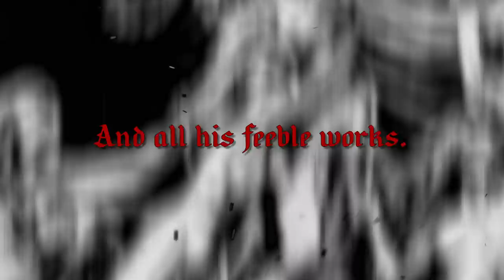Archgoat - The Messiah Of Pigs (Lyric Video)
Taken from the album "The Luciferian Crown"

With grim reliability, ARCHGOAT discharge yet more pustulant diabolic foulness into a world increasing moulded in their image.

‘The Luciferian Crown’ is a frighteningly-focused vision of hellish corruption, unsentimental, morally abhorrent and steeped in a violent horror all too real.

Contemporaneous with the uncanny classics of Finnish death and black metal – ARCHGOAT share the same penchant for mind-altering atmospherics, blurring the mystical song-craft of first wave black metal with guttural punk, primitive thrash, the sonorous barbarism of vintage death metal and grindcore that reeks of putrefaction.

Since forming in 1989 ARCHGOAT have revolved around an inner circle all their own, refining their idiosyncratic primitivism - ‘The Luciferian Crown’ is a mirror crushed against nature, a portal through egocentric decadence into the pile of tortured corpses in your psyche.